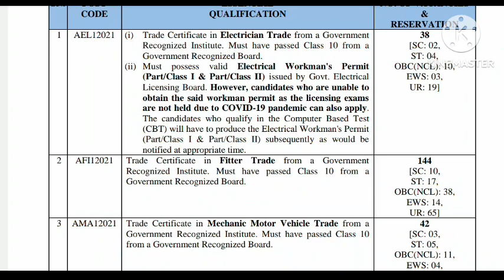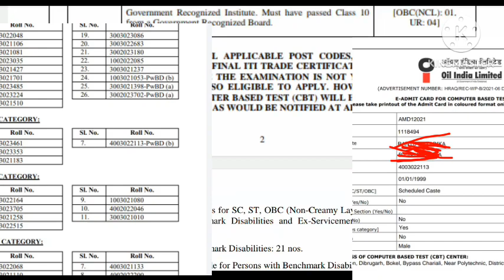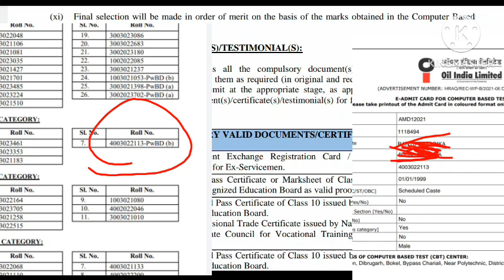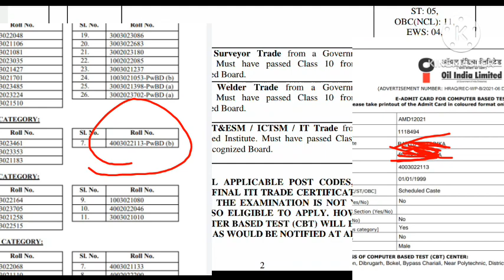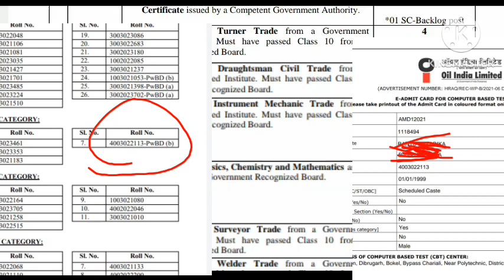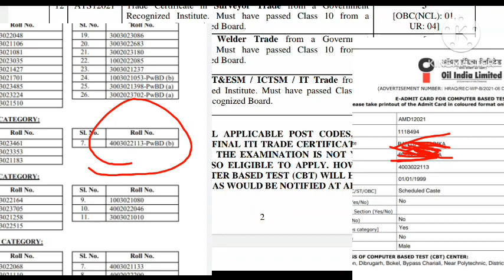Oil India Limited।। পাইও হেৰুৱালো চাকৰি।। Madical Exam হোৱা পাছটো গল।।oilindialimited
jimn pare Shere koribo

thanks,,,,,